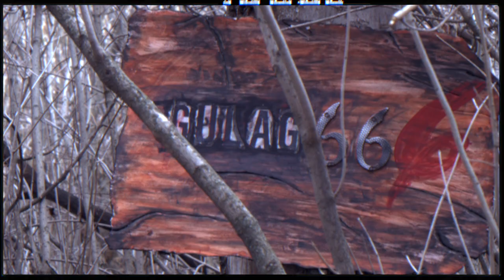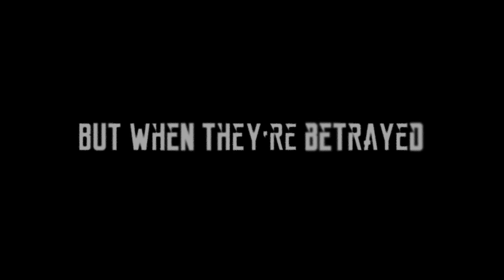Satan's 5 - Official Trailer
Five dangerous prisoners are released from Gulag 66 only to be turned into deadly hi-tech assassins. Now they're taking lives to save their own!

Stock footage - Pixabay.com, Pexels.com